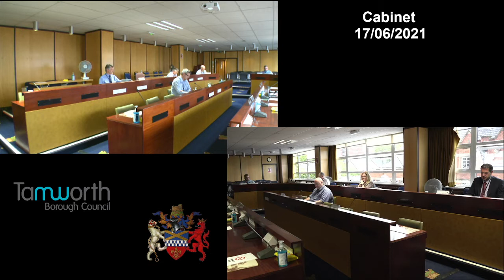Tamworth Cabinet 170621